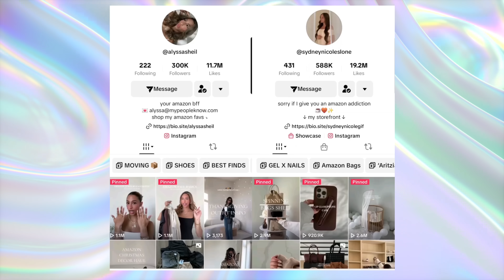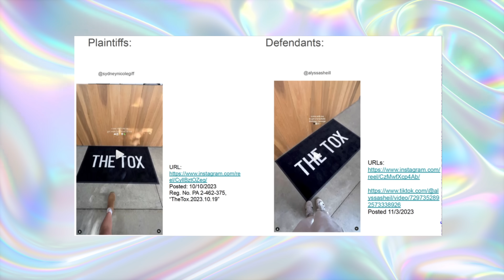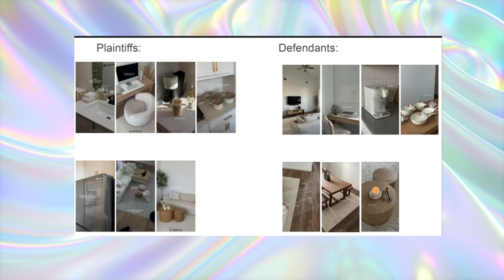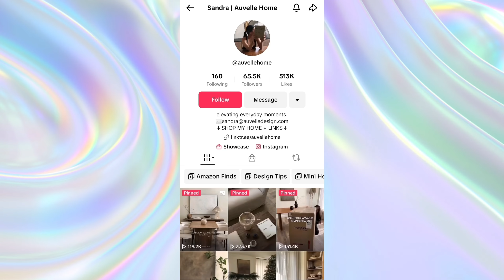Tiktoker SUED for “Stealing” Beige Aesthetic??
This is so stupid...